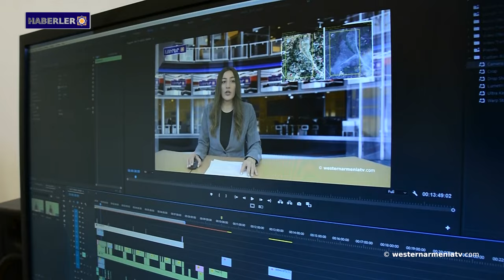Ankara ve Bakü'nün Syunik hakkındaki söylemi değişiyor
1- Batı Ermenistan Ulusal Meclisi'nin Aralık 2023'te yapılacak seçimleri öncesinde toplantıya ilişkin

2- Batı Ermenistan'ın çocukları: Edgar Süleymanyan
3- Batı Ermenistan Ermenileri Sorunu Üzerine
4- Kışla yangını davasının oturumu gergin bir ortamda geçti
5- Ankara ve Bakü'nün Syunik hakkındaki söylemi değişiyor
6- Charles Michel: AB liderleri Yerevan ile Bakü arasında çözüme ilişkin arabuluculuğu sürdürme niyetinde olduklarını açıkladılar
7- Batı Ermenistan televizyonunu “westernarmeniatv” destekleyelim

BANQUE DU BÉNÉFICIAIRE : 18206
SWIFT : AGRIFRPP882
IBAN : FR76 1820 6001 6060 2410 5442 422
BÉNÉFICIAIRE : Assemblée des Arméniens (AAAO)
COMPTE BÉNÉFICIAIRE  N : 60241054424